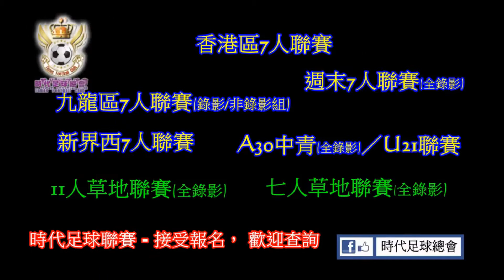時代足球總會-2016英超組聯賽-UST Alumni vs新東聯(全場精華)